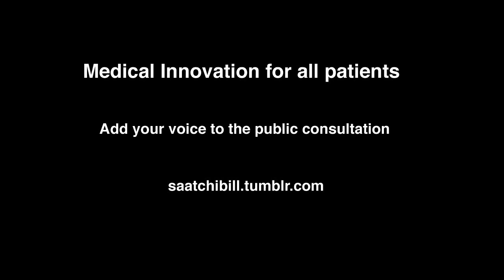Lord Saatchi outlines the Medical Innovation Bill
What is the Medical Innovation Bill and why is it necessary?

Lord Saatchi introduces his Bill and outlines how it will enable safe and responsible medical innovation.

The Bill would require doctors to be able to show that they have considered all relevant criteria and that they have followed a transparent and accountable process, including having signed off any treatment with a panel of doctors and the consent of the patient.

The Bill also rules out the possibility of misuse by irresponsible doctors -- by insisting they get approval from a body of expert clinicians.

The Medical Innovation Bill was launched on Feb 24th at the House of Lords

Lord Saatchi is joined on the panel by:

Chair: Max Pemberton: doctor and Telegraph columnist

Prof Dean Fennel: Chair of Thoracic Medical Oncology,University of Leicester -- biog

Prof Ian Hampson: Reader in Viral Oncology, University of Manchester: biog

Debbie Binner: Mother of Chloe Drury and campaigner

Mike Thomas: Friend of Chloe Drury and campaigner

Mavis Nye: Mesothelioma patient and campaigner

Please have your say and take part in the Medical Innovation Bill Consultation: